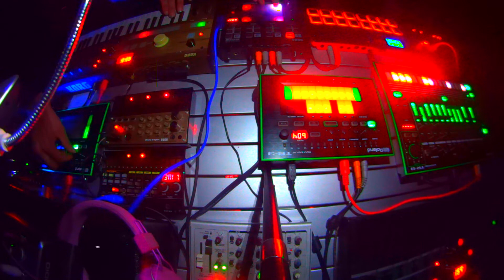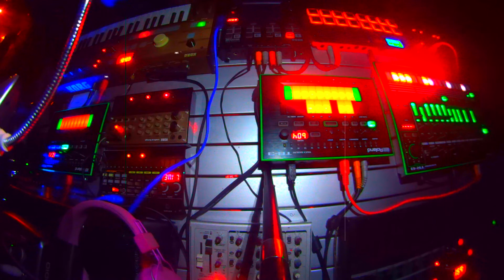Pop up'n down (Remix) Volca Keys, TB-3/TR-8, MicroKORG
r rR R REMIX(air-horn sounds)!! lol.  The feeling of walking into an underground party held in space. Live under the stars. A longer set is coming, it's just a huge upload so this should wet the whistle. In reality it was recorded after the half hour set.
Gears:
Korg Volca Keys x2
Korg MicroKORG x2
Roland Aira TB-3 x2
Roland Aira TR-8
Korg Volca Beats
Akai MPX-16